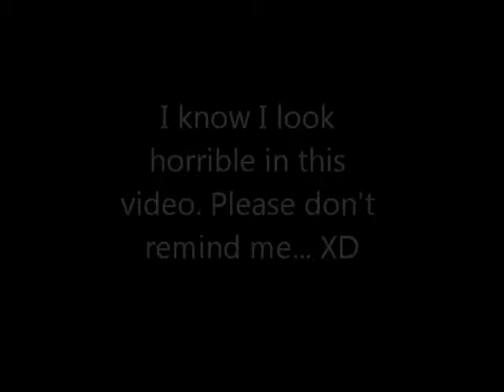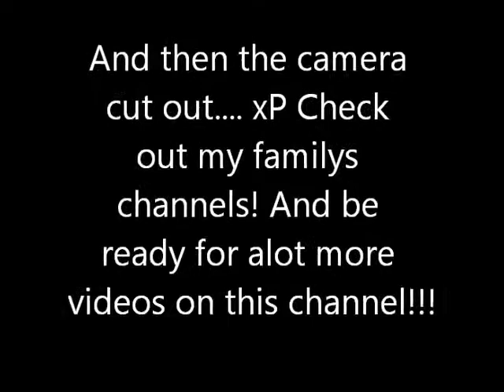BLUE WIGS AND LAWN MOWERS!!!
Summer in Alaska.